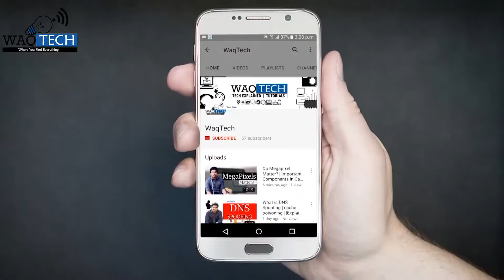What is Net Neutrality? | [Explained Hindi/Urdu]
This video is all about Net Neutrality, In this video i am going to answer some following questions and more:
What is net neutrality?
Is Net Neutrality still in effect?
What is net neutrality about?
Is there net neutrality in Pakistan?
Is there net neutrality in India?
We'll definitely give you credits

Follow me on These Social Sites